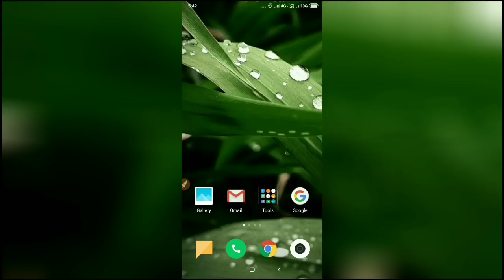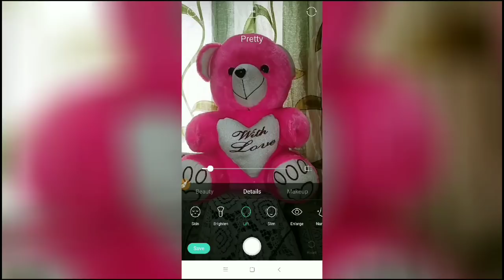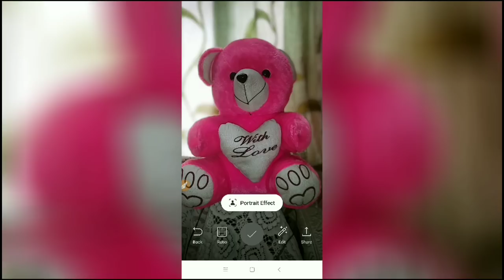हर फोन में होता है DSLR कैमरा / Every Mobile Has a DSLR Camera Features that you should know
Hello Friends

धन्यवाद